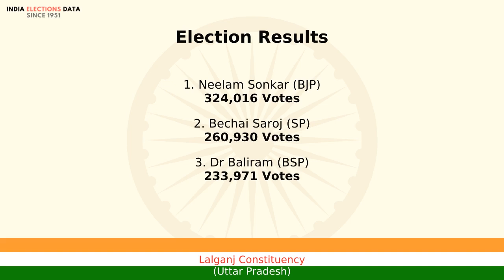Lalganj Constituency Uttar Pradesh loksabha Election Result 2014 Neelam Sonkar BJP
loksabha election 2014 results, for Lalganj Constituency, Uttar Pradesh, where winner is Neelam Sonkar, from political party BJP. Watch the video to know more information about other candidates, voters count, etc.